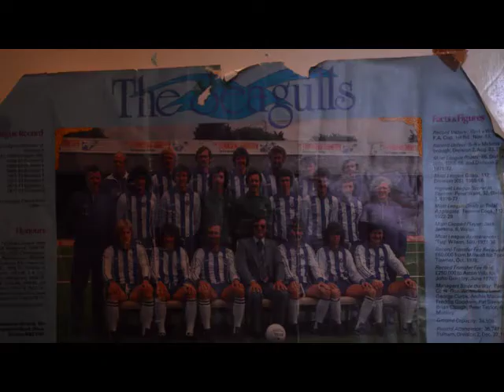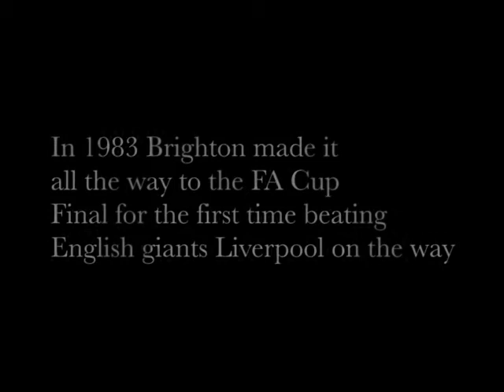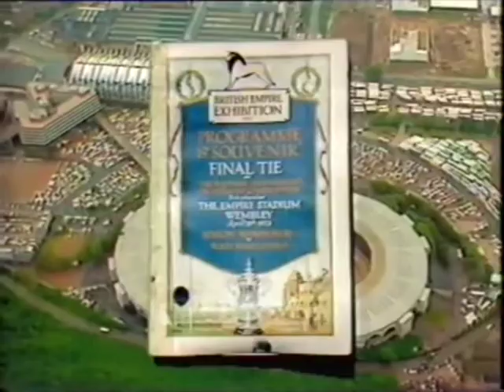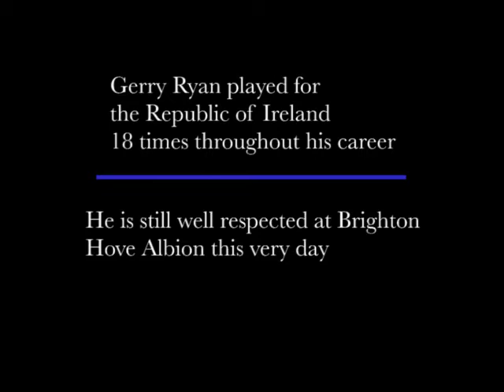Gerry Ryan - The Road To The FA Cup Final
Short Documentary made in college.